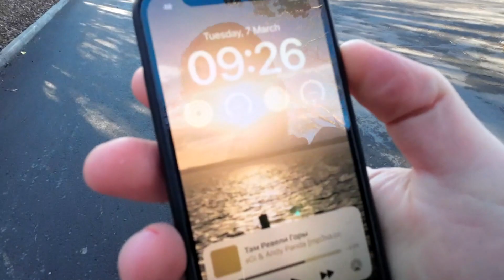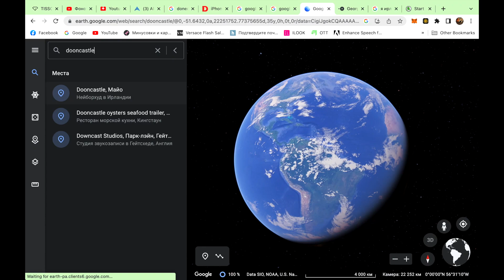ИРЛАНДСКИЕ УСТРИЦЫ?УСТРИЧНАЯ ФЕРМА/ЛУЧШИР УСТРИЦЫ ИРЛАНДИИ/КАК ВЫРАЩИВАЮТ УСТРИЦЫ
Добро пожаловать в удивительный мир Dooncastle Oysters! В этом захватывающем видео мы погрузимся в историю и уникальную культуру выращивания устриц в Dooncastle, Ирландия.

Dooncastle Oysters - это место, где искусство выращивания и собирания устриц встречается с неповторимой природой и традициями. В этом видео вы окунетесь в процесс производства и узнаете о том, как Dooncastle Oysters создает великолепные и свежие устрицы, которые пользуются всемирной известностью.

Вы увидите, как опытные фермеры с легкостью собирают устрицы с морского дна и тщательно их отбирают, следя за высокими стандартами качества. Вы узнаете о специфических методах выращивания, которые создают идеальное средовое пространство для роста и развития устриц, делая их сочными и вкусными.

Dooncastle Oysters - это не только о выращивании устриц, это оценка и сохранение природной экосистемы. Вы узнаете о усилиях, которые предпринимаются для поддержания чистоты воды и сохранения биоразнообразия, что является неотъемлемой частью философии Dooncastle Oysters.

Если вы цените превосходный вкус морепродуктов и интересуетесь процессом их выращивания, то это видео для вас! Dooncastle Oysters приглашает вас окунуться в уникальный мир устриц, открыть для себя их неповторимый вкус и познакомиться с усилиями, вложенными в каждую устрицу, которая попадает на ваш стол.

Не пропустите эту возможность узнать больше о Dooncastle Oysters и насладиться захватывающими видами природы и великолепными вкусами устриц.

ПОМОЩЬ КАНАЛУ
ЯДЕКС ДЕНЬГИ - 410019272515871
WEBMONEY
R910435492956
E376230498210